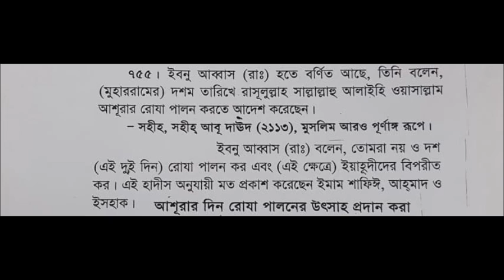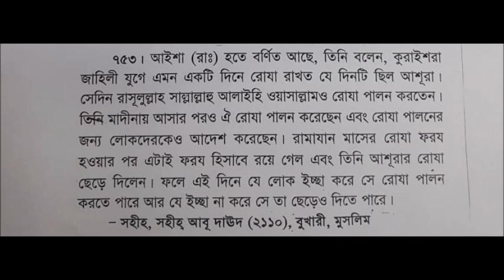মুহাররম ও আশুরা THE BLESSED MONTH OF MUHARRAM PIC BY ABDUR RAHMAN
মুহাররম THE BLESSED MONTH OF MUHARRAM PIC BY ABDUR RAHMAN